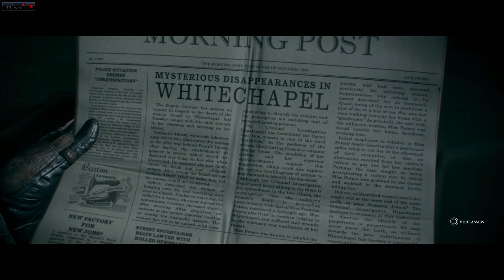The Order 1886 #02 | Es fließt Blut | Let's Play The Order 1886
► Let's Play The Order 1886 - Gameplay - Deutsch/German
► Ein Action-Adventure von Ready at Dawn, SCE Santa Monica Studio
► Kommentiertes Gameplay von DavesGamingCenter

The Order: 1886 ist ein vom amerikanischen Entwicklerstudio Ready at Dawn exklusiv für die PlayStation 4 konzipiertes Action-Adventure, das in Zusammenarbeit mit Sony Computer Entertainment Santa Monica Studio entstand.